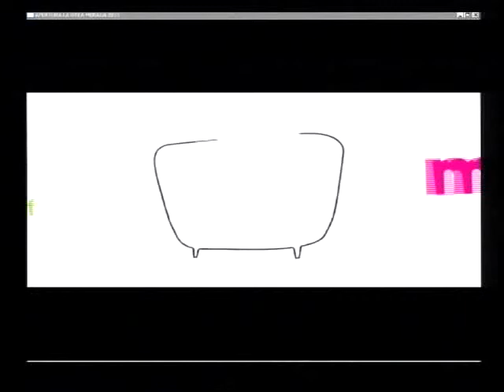MARCOS PAZ LA OTRA MIRADA 20-5